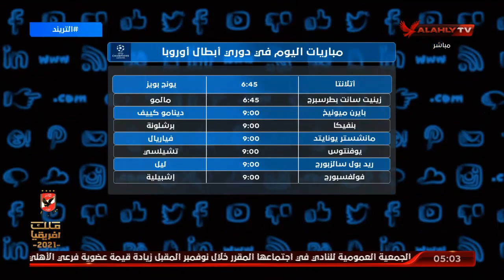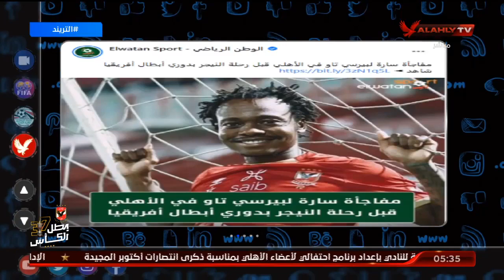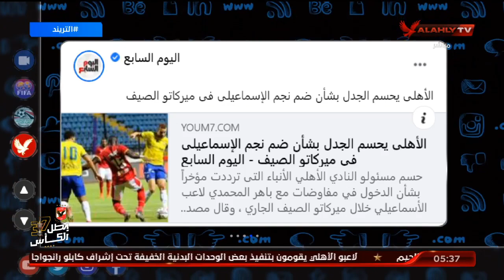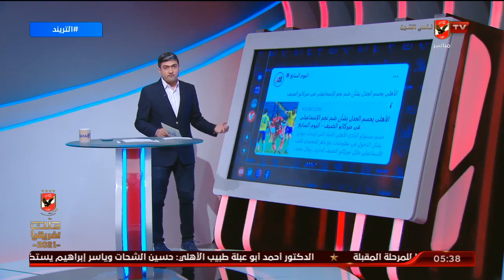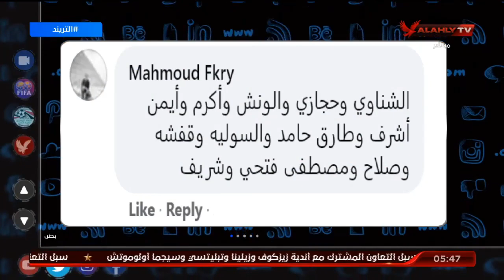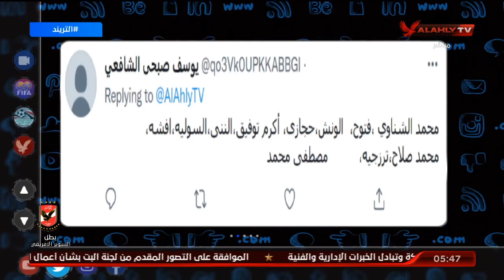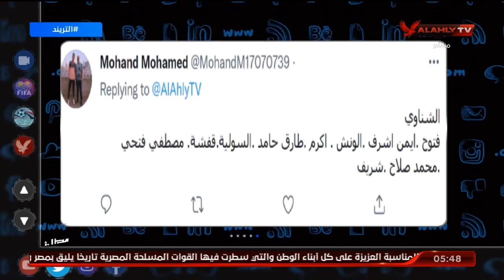الحلقة الكاملة | التريند مع محمد سعيد | 29-9-2021